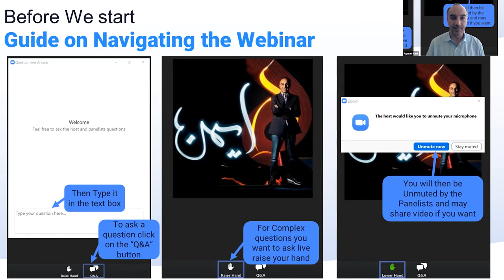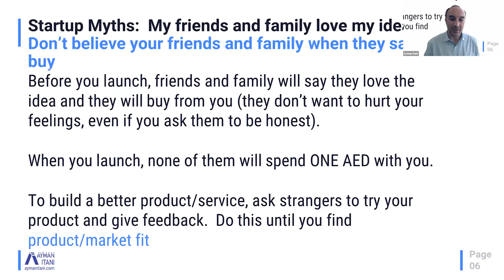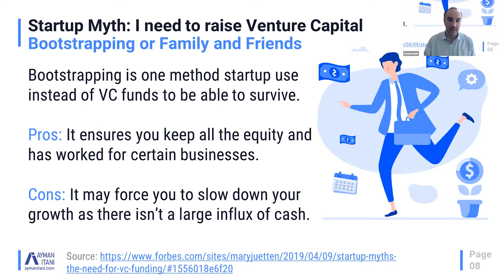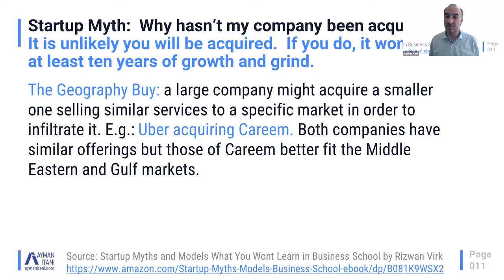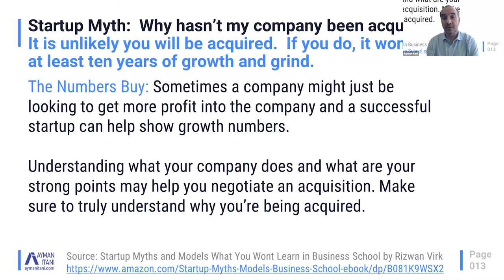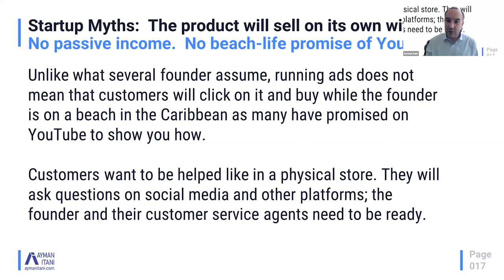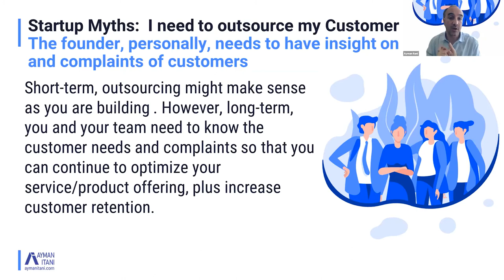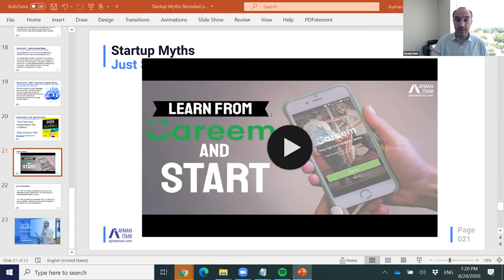Startup Myths Revealed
A lot of myths and misinformation surround startups. I have spent years advising over 250 startups and am here to change your belief about certain startup myths.

I will tell you the truth about:
_The Need of Having a Business Degree
_ Venture Capital
_Developing Your Product/Offering
_Growth Speed
_Customer Acquisition
_Marketing Budgets
If you have a startup myth you’ve been hearing a lot about and would like me to talk about, write it in the comments.

Next week I am looking into Methods for Customer Acquisition.